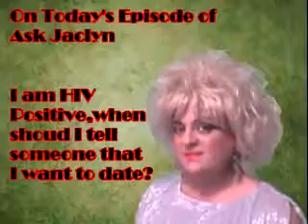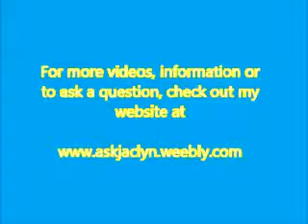HIV Positive, When Should I Tell? Ask Jaclyn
Ask Jaclyn , is an internet video series on the Coffee Time Network. This show airs on Youtube.com with your hostess Jaclyn St. James.

The show has many themes originally for drag queens,  has broadened its horizons by venturing in to the gay men's fashions, straight men and ladies fashions, cosmetic, make-up tips, travel information, home decor ,etiquette and so much more. It was geared to helping you with your questions and advice

Today we will discuss –HIV Positive, when should I tell?
Xoxo Jaclyn

JACLYN ST JAMES RECENTLY WON WILTON MANORS, FLORIDA SOUTH FLORIDA GAY NEWS 2015 BEST LOCAL CELEBRITY AWARD AND TIED FOR THE WIN OF 2015 BEST LOCAL LGBT ACTIVIST